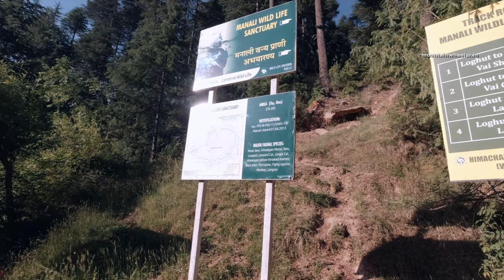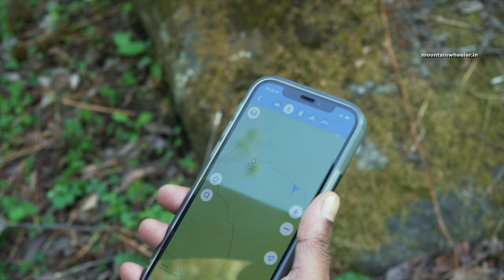Lamadugh Trek Manali - Best 1 Day Hike (FREE of Cost) | Vlog 10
It's a one day hike full of nature views and greenery, it's approx 6km once side. The early you start you get a lot of time to spend over the meadows. I would say it's a good trek for a beginner but a few patches are steep. It's the best thing to do in Manali.

If you are a nature lover and visiting Manali you should consider doing the Lamadugh trek, it's free of cost. Watch complete video to know the routes and full details.